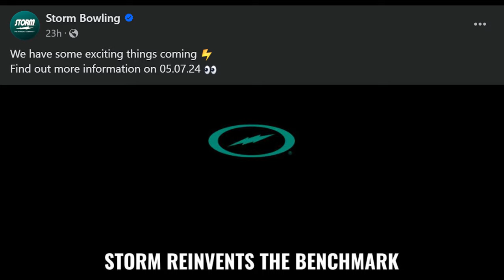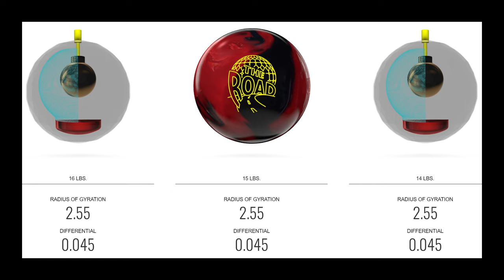"Storm Reinvents The Benchmark" - Teaser Breakdown!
Storm says they're reinventing the benchmark . . but we have to wait a while to find out what that is.  Also, what does this mean for the upcoming The Road??

I earn 5% commission from all sales made using this link

We use Turbo Quad Classics in Ice for inserts, and Turbo duo color thumb solids

Join SRGBBFS on Facebook for all things Storm and Roto Grip!

Special Thanks:  Carolyn Dorin-Ballard (Turbo), Larry Burton (Royal Crest Lanes), Rusty Burton (Royal Crest Lanes), Jessy Bauer (Royal Crest Lanes), Rocky Russell (Royal Crest Lanes), Nick Brown (SRGBBFS), Jim Nemeth (CoolWick), Cliff Barnes (Bowler's Mart)